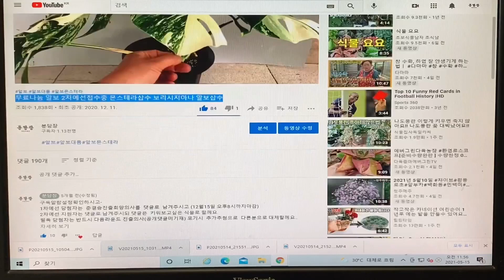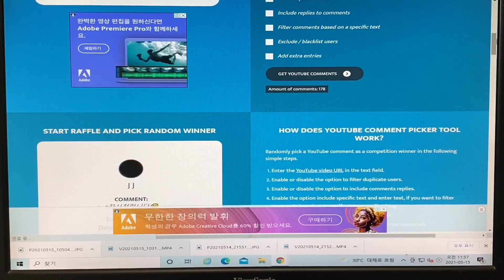식테크식물 알보삽수 알보몬스테라 칼라 이쁘게 키우기